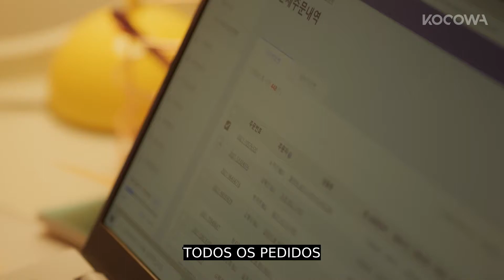Kim Jin Yeop fica bravo com o encontro às cegas da Hahm Eun JungㅣLove Twist Ep 2 [LEG PT-BR]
💌 SOBRE Love Twist

So Ri, a CEO de um shopping online e filha única de Kwang Nam e Ok Hee, é uma mulher ambiciosa, competitiva e independente. Ela abriu seu shopping online com Ha Ru e Yoon A, seus amigos do ensino médio. Yoon A está perdidamente apaixonada por Ha Ru e disputa o amor dele com So Ri. Perto de So Ri, Yoon A age completamente diferente e pode ser bem dissimulada. Depois de se divorciar de Ok Hee, Kwang Nam se casa com Hee Ok, a mãe de Ha Ru. Ok Hee e Hee Ok eram melhores amigas, mas agora, não sabem como a amizade esfriou. Essas três famílias, cujos destinos estão entrelaçados, seguirão em frente enfrentando um futuro muito louco.

GÊNERO: Drama, Família
LEGENDAS: português, inglês
PAÍS: Coreia do Sul
ANO: 2021
ELENCO PRINCIPAL: Hahm Eun Jung, Kim Jin Yeop, Son Sung Yoon, Hwang Shin Hye, Sim Hye Jin